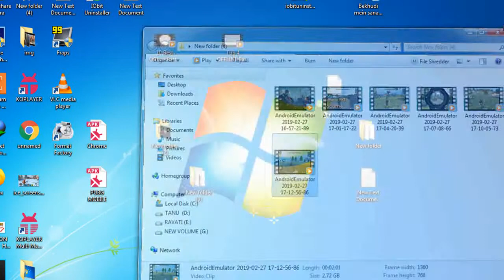garena free fire game play solo vs squad free for youtube use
Free Fire - Battlegrounds is a third-person survival game. 50 players parachute onto a remote island, where there is only one winner - the last man standing. Players freely choose starting position, grab weapons and supplies to bolster your chances of survival in the battlegrounds. The battleground shrinks as time goes on, forcing players to engage each other in a tactical and diverse environment. Free Fire - Battlegrounds is the ultimate battlegrounds game with realistic graphics and easy-to-use controls.